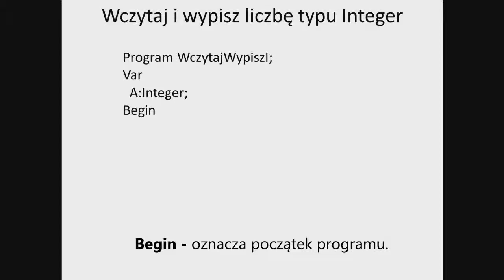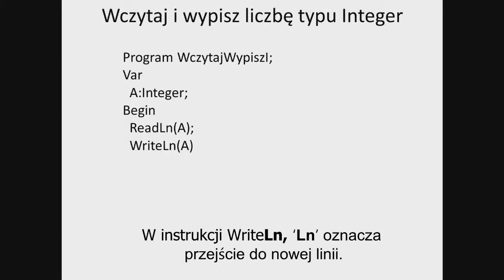Iwb - omówienie zadania (n)